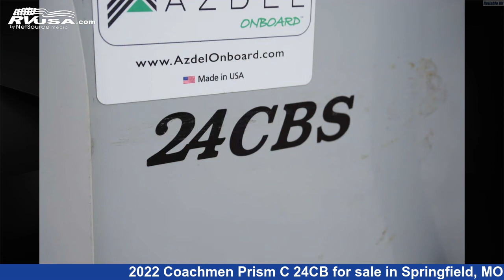Unbelievable 2022 Coachmen Prism C 24CB Class C RV For Sale in Springfield, MO | RVUSA.com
This 2022 Coachmen Prism C 24CB is a Class C RV. It is located in Springfield, MO 65802 and is offered for sale by Reliable RV. This Used Coachmen Is 24' 11" in length and features 1 slideout, sleeps 4, Awning, and 29 gal fresh water capacity..

Reliable RV is a dealer for brands like: Airstream, Coachmen, Fleetwood, Forest River, Heartland, Itasca, Winnebago and offers the following rv services: Parts/Accessories, Service. They stock rv types such as: Class A, Class B, Class C, Diesel Pusher, Fifth Wheel, Toy Hauler, Travel Trailer. For more information and pricing on this unit, To see all units available for sale by Reliable RV,